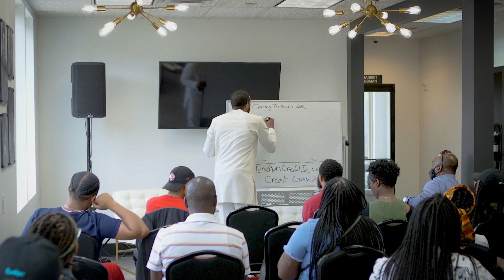Jay Morrison| No Matter What They Say Credit & Debt is Good 😄... And Here’s Why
Like anything in life, the more we know about credit the better our decision-making process will be. We can't continue to rely on the information our parents and grandparents had about credit, debt, and financing and expect to prosper financially. The more informed you become, especially as it relates to business credit and funding the better you will be at understanding how to use leverage credit as a tool to scale your business.